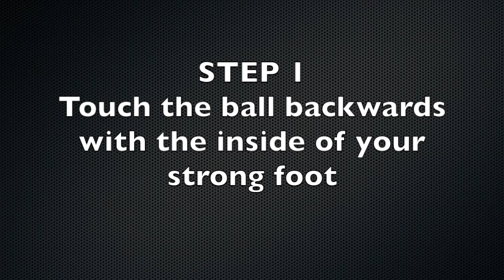Black Unicorn Skill Tutorial #2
Please like, share and subscribe. please don't hate, we do this for our fun and your entertainment and if you do not like our videos please leave us some constructive criticism below instead and a dislike, thanks and we hope you enjoy the video and learn some awesome new skills to try out.

want to check out the music:
Staples ft. Teyana Taylor - Limos ( Hell Can Wait )
Chainz Feat Chrisette Michele & Sunni Patterson Black Unicorn B O A T S II Me Time)